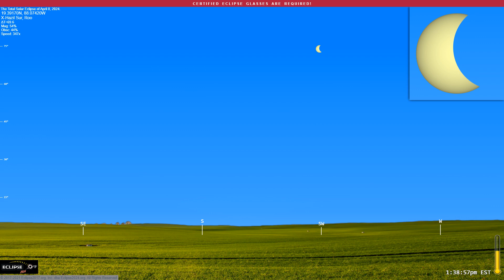The Total Solar Eclipse of April 8, 2024 from X-Hazil Sur, Roo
What will the 2024 solar eclipse look like from X-Hazil Sur, Quintana Roo?  Find out here!

(The eclipse sequence begins at 0:22)

Links:
• Eclipse2024.org

(The videos for cities in Central America and southeastern Mexico show some distortion in the movement of the Sun.  The rapid movement you see in the first part of the video is due to the Sun being practically overhead. In this case, the projection we are using causes the Sun to appear to move rapidly across the screen, when in reality it is simply moving from one side of the zenith to the other.)

What will the 2024 solar eclipse look like from X-Hazil Sur?  This simulation will show you! We've captured the view from the Eclipse2024.org Eclipse Simulator for X-Hazil Sur, so you can preview the eclipse before it happens!* It's just one way that Eclipse2024.org is providing great information and education to help build excitement for the total eclipse of 2024 – the Great North American Eclipse.

Visit Eclipse2024.org's online eclipse simulator for many more features, as well as detailed instructions on exactly what you're seeing in the simulation. You can change the foreground scene, because we know that the scene in the simulation might not look like X-Hazil Sur!  You can also get a closeup view of Baily's Beads, change the shape of the corona, see the outlines of the Moon and Sun during the eclipse, and MORE!  With the simulator, you can: